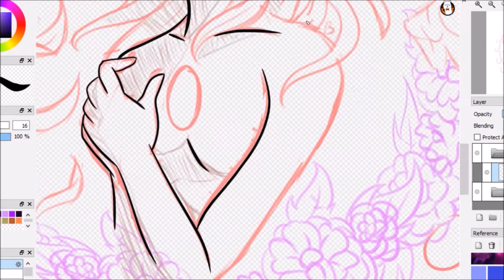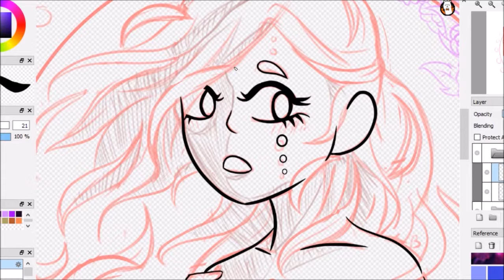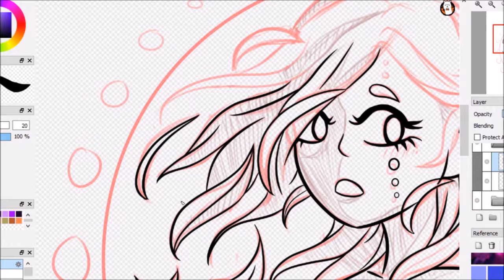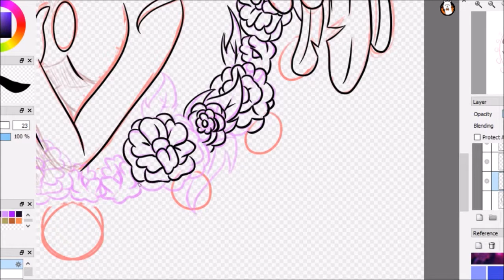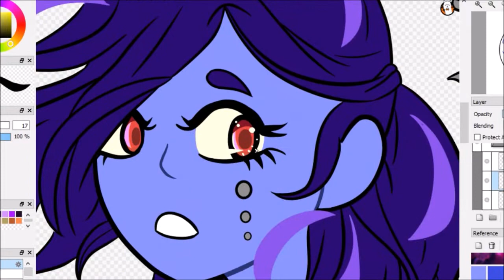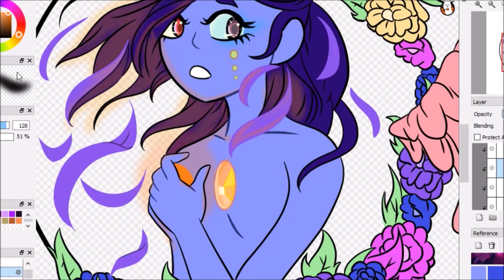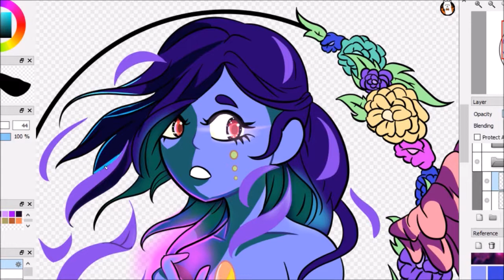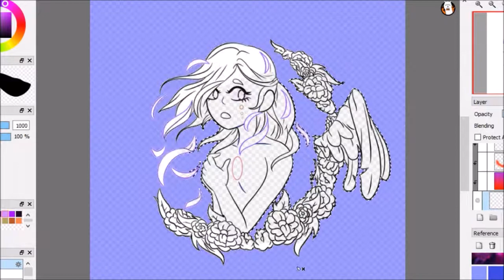Goddess - Speed Paint